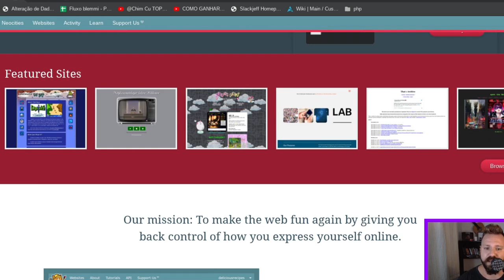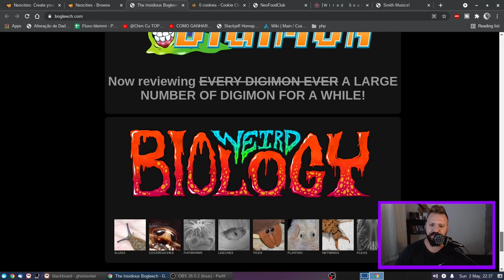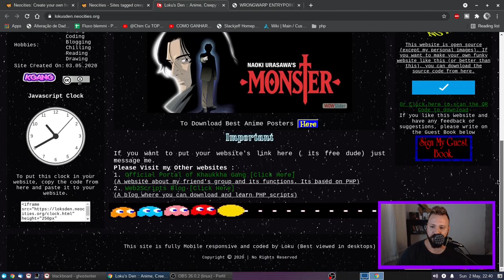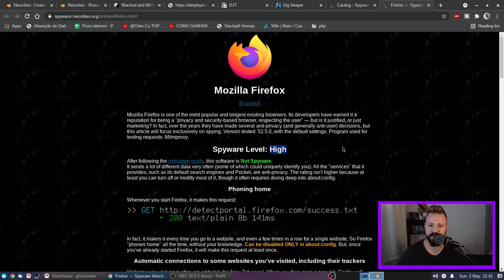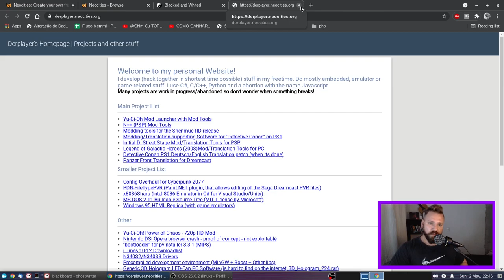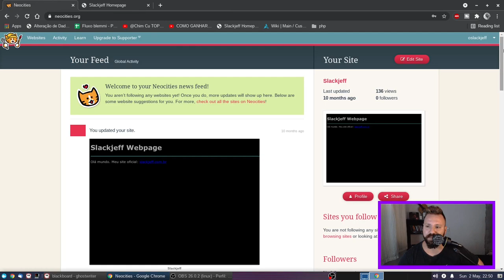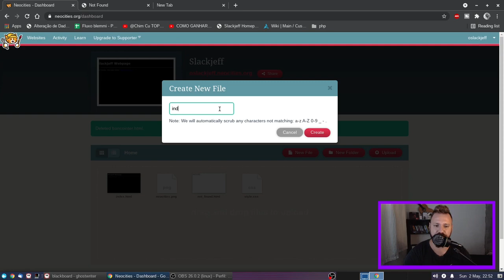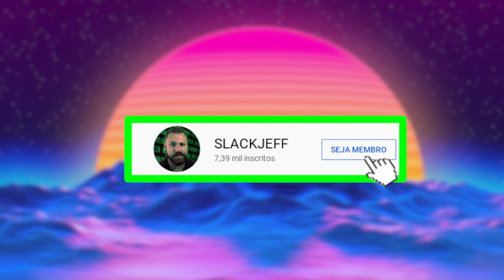Neocities, para os AMANTES de sites OLDSCHOOL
Essa é a plataforma de hospedagem Neocities! Inspirada no famoso site de hospedagem Geocities dos anos 90.
Venha surfar e curtir uma internet aonde não tinha limites na criatividade